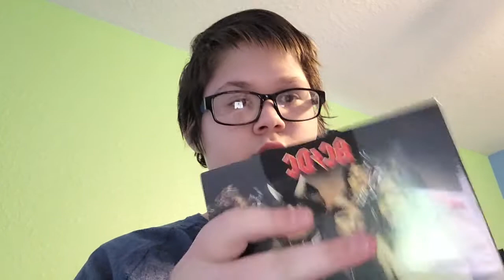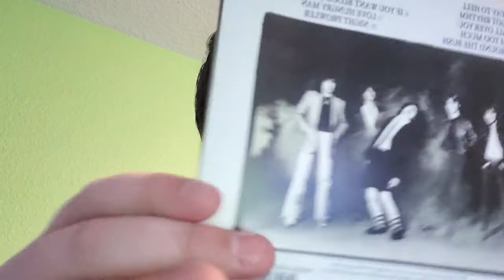AC/DC CD unboxing